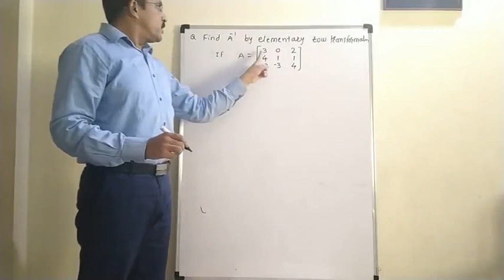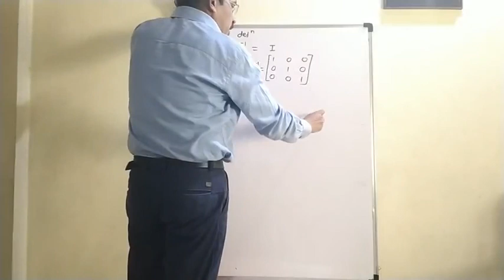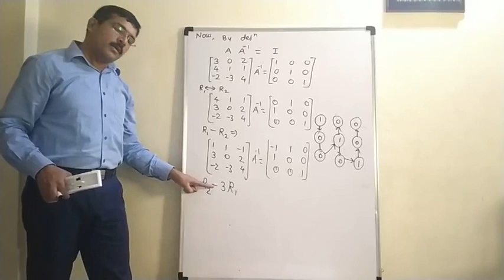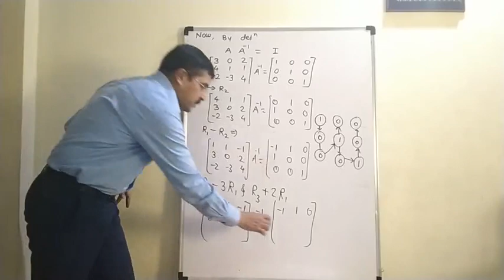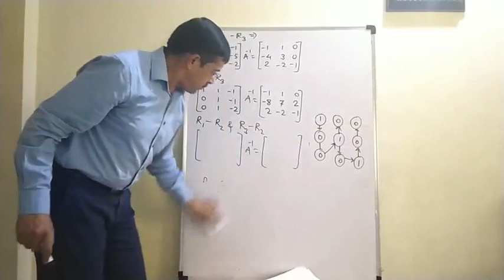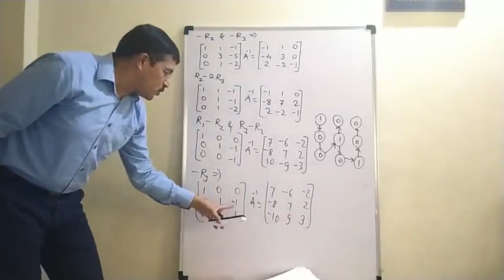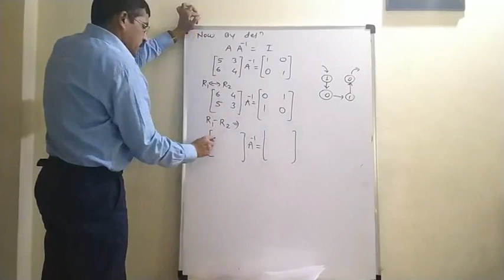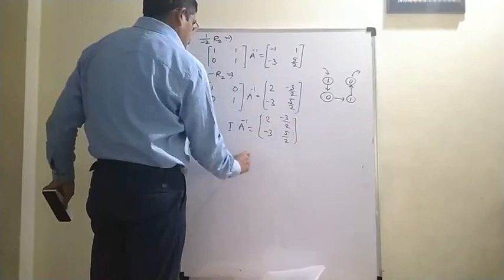INVERSE OF MATRIX BY ROW TR.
This is a video on inverse of matrix by row tr.